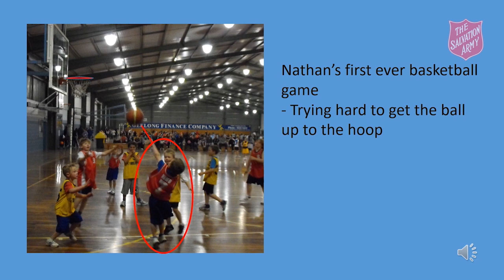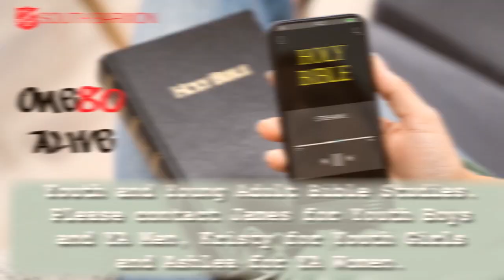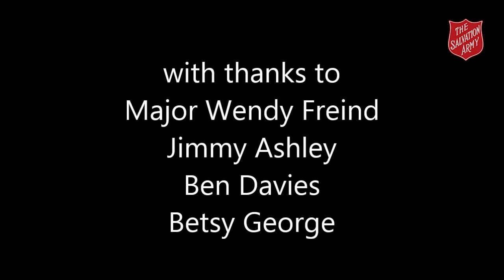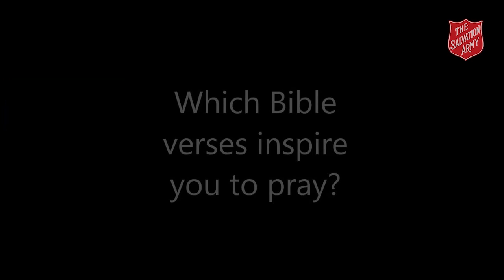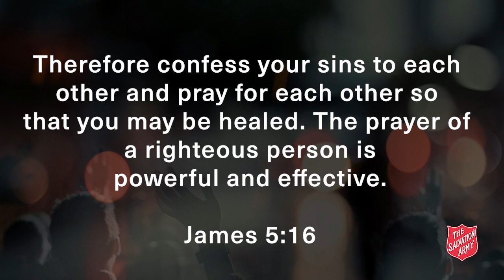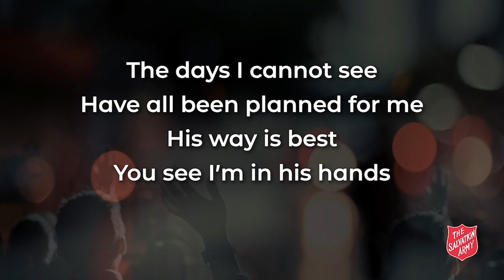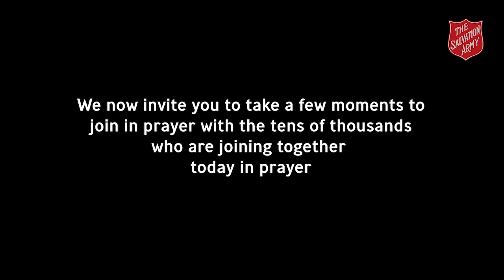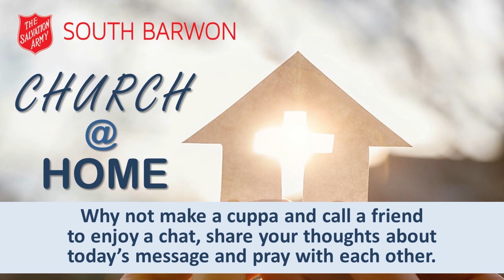Church@Home 30 August 2020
Hello and Welcome to Church@Home for 30 August 2020.
Well we've made it to the end of James, were you able to persevere? As we look at the final section of the book of James 5:7-20 we explore how we can persevere in prayer.

Our Vision: Wherever there is hardship or injustice Salvos will live, love and fight alongside others to transform Australia one life at a time with the love of Jesus.

What a Friend We Have In Jesus by Charles Crozat Converse, Joseph Medlicott Scriven
Public Domain

I'm In His Hands by Phillip Andrew Laeger, Stanley E. Ditmer
©Words: 1989 Salvationist Publishing & Supplies Ltd.   (Admin. by CopyCare Pacific Pty. Ltd.)
Video by Salvos Studios, Performed by Transmission

Way Maker by Osinachi Kalu Okoro Egbu

Adobe Stock
Sunny Day Kids Long bpm 94
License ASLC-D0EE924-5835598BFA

Made under licence CCLI 33870,132713,164158,17655,